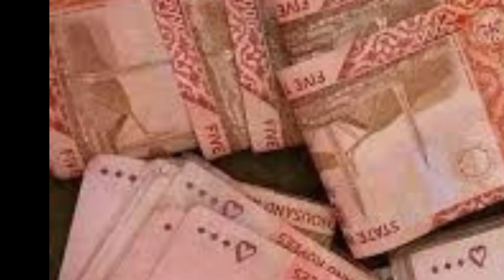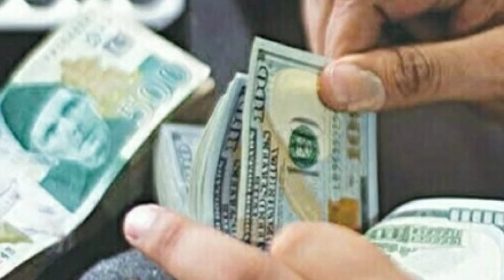Today Dollar Price in Pakistan |u.s. dollar rate to pkr|currency exchange rate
dollar value || The dollar value decreased with this entitlement|| .